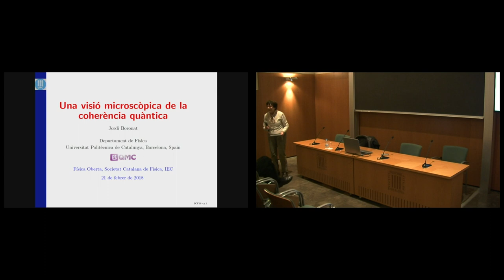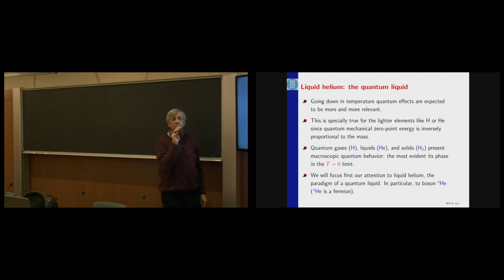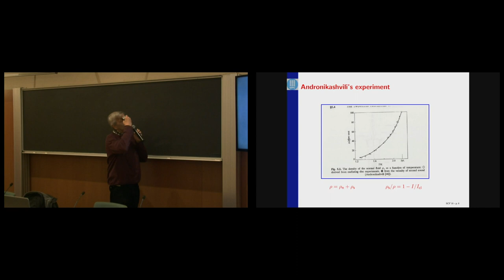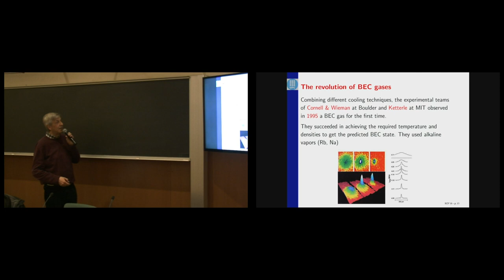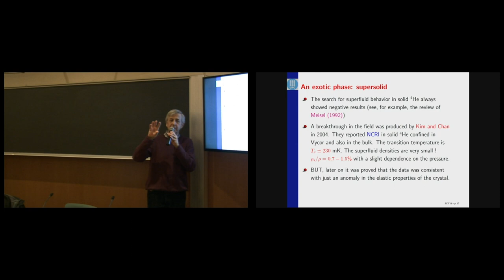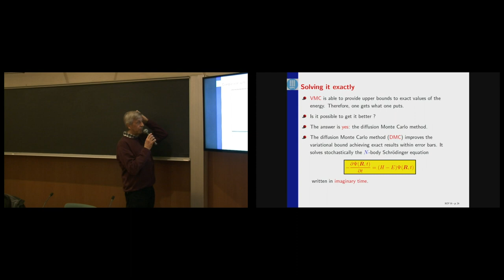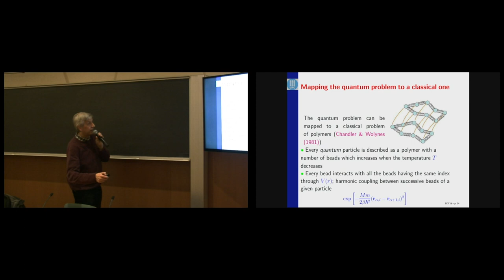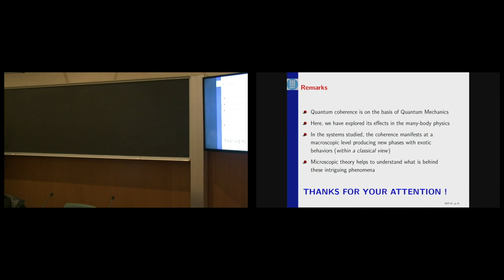Conferència: «Una visió microscòpica de la coherència quàntica»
La conferència porta per títol «Una visió microscòpica de la coherència quàntica» i serà impartida per Jordi Boronat, catedràtic de física aplicada del Departament de Física de la Universitat Politècnica de Catalunya.